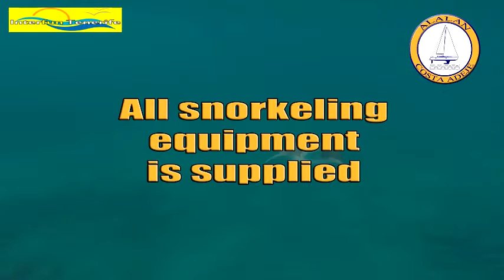INTERFUN ALALAN SAILING